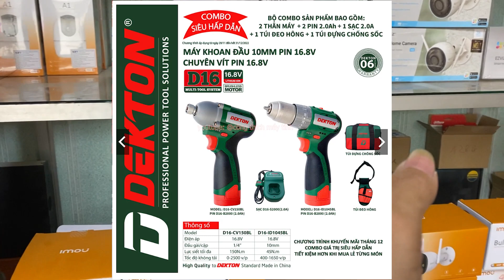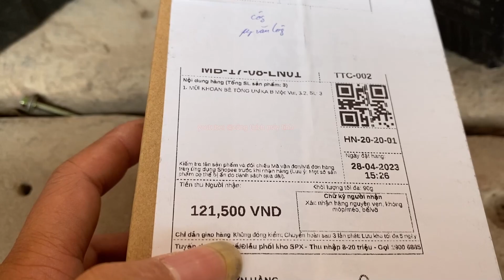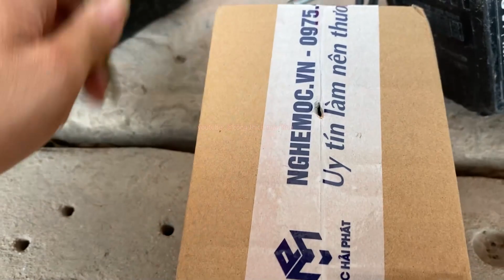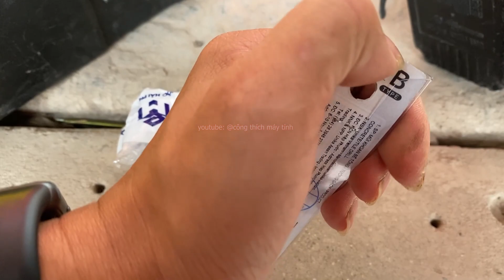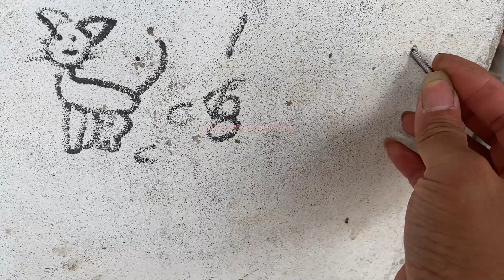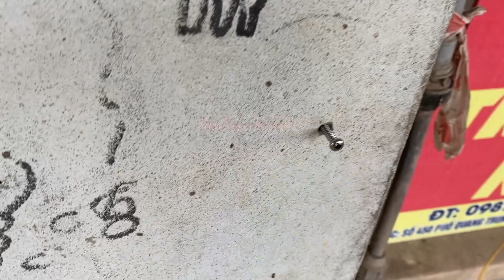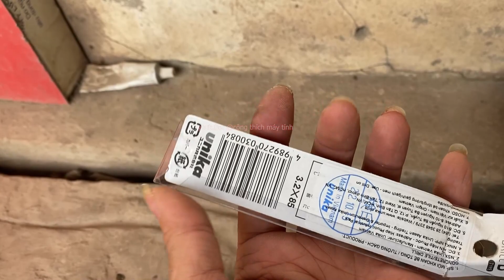bắt vít vào tường mà không cần nở anh em tin được không? mời anh em xem video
với cái mũi vít này thì anh em làm kỹ thuật lắp đặt camera điện nước thì khá là được việc
nó sẽ giúp anh em nhẹ nhàng hơn trong công việc bắt lắp đặt camera bóng đèn thiết bị mạng.
anh em cùng cho ý kiến bên dưới nhé
👝Mail :
© Bản quyền thuộc về Công Thích Máy Tính Chanel
© Copyright by Công Thích Máy Tính☞ Do not Reup